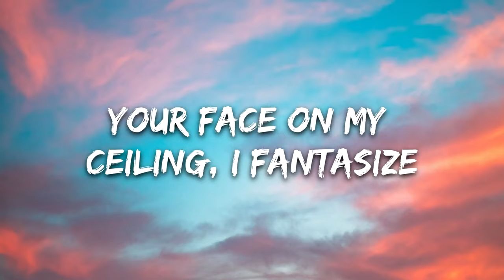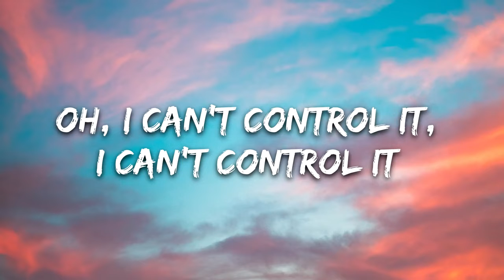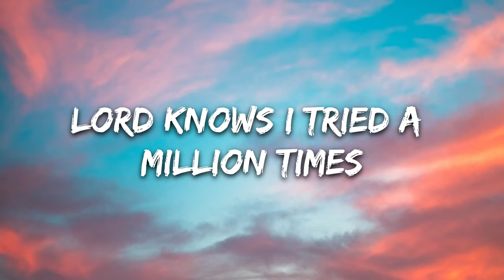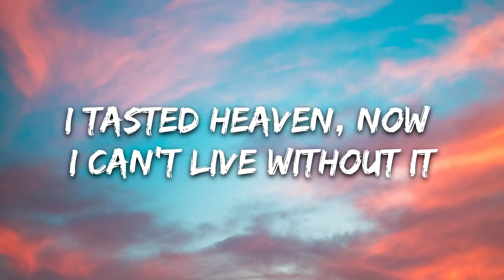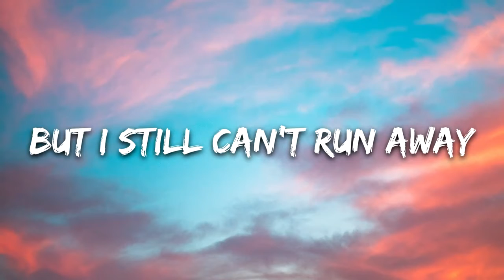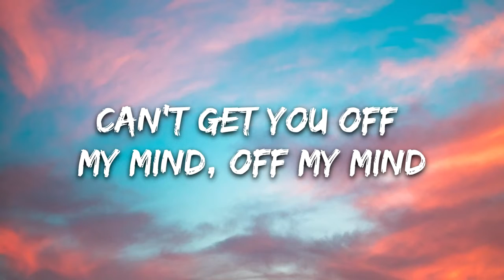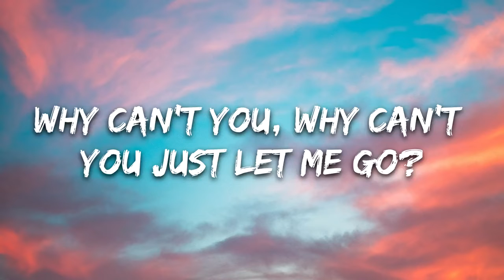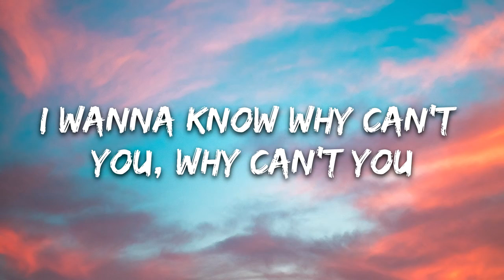Miley Cyrus - Prisoner (Lyrics) ft. Dua Lipa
🎤 Lyrics: Miley Cyrus - Prisoner ft. Dua Lipa